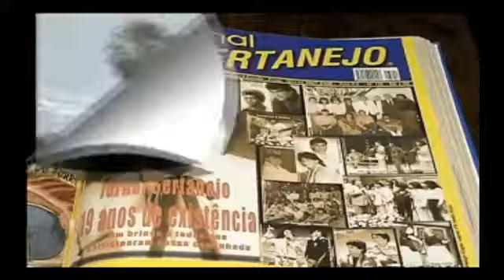Programa Jornal Sertanejo na TV 172 - Bloco 1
Roberto, Meirinho e Biro Biro Show